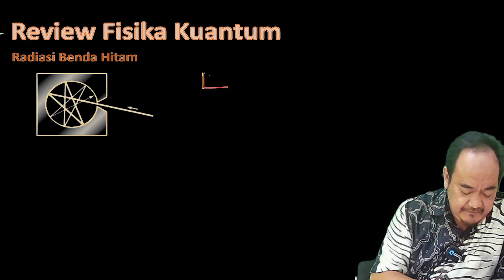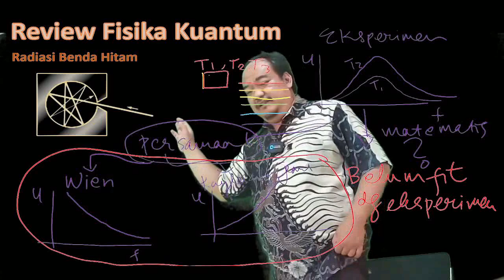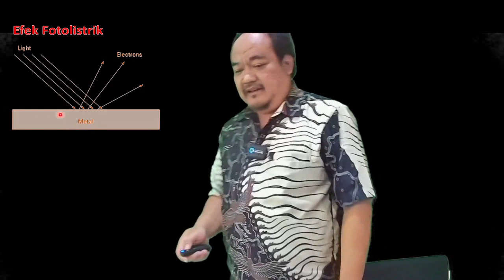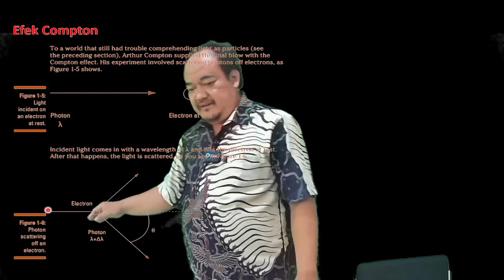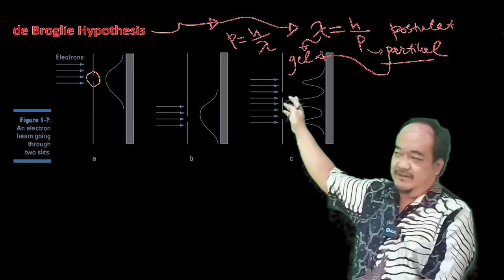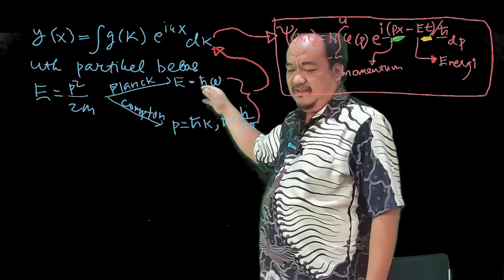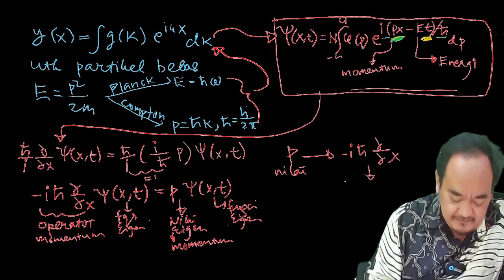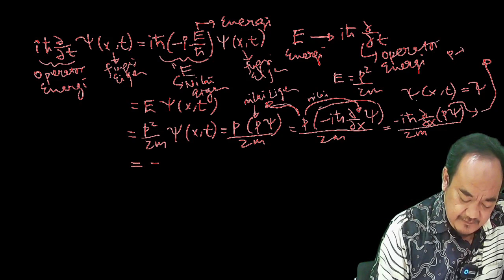Review 1 Fisika Kuantum